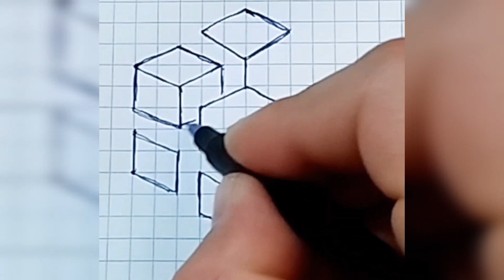3D Light of Colors ART 3D drawing amazing shape animation relax show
The address of my second YouTube channel.  you can enjoy all kinds of sweets on this channel.
👌Thank you all and good health friends